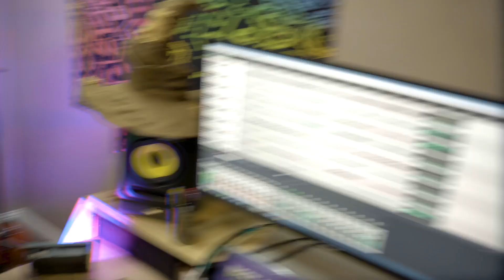West Grand Brass Band - Party to the People - NPR Tiny Desk Contest 2020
Live from Matt's living room, WGBB brings you Party to the People! A banging original blend of analog brass and digital effects recorded for the 2020 NPR Tiny Desk Contest.

Recorded February 29th, 2020 in Oakland, CA. All video recorded and edited by Ben Staub
(Measure Twice Written by Matt Couzens, audio mixed and mastered by Jordan Nadell.

WEST GRAND BRASS BAND
Matt Couzens - Alto Sax
Adam Borden - Trumpet
Chris Lundeen - Trombone
Noah Ortiz - Trombone
Jordan Nadell - Sousaphone
Tom Drieman - Drum set, SPD-SX